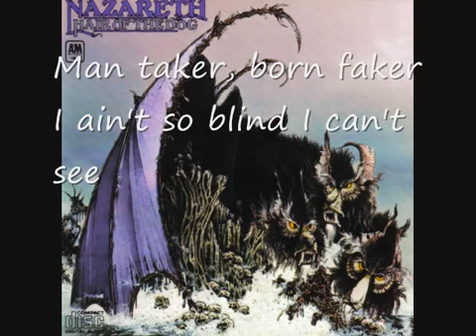Nazareth-Hair Of The Dog